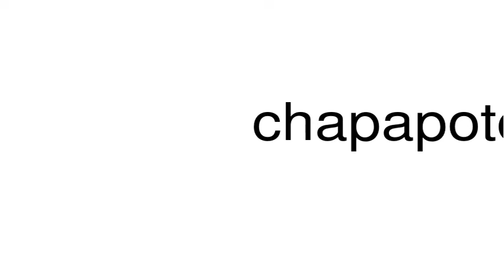How to pronounce chapapote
This is a satire channel. This is a satire channel. How to pronounce the word chapapote.